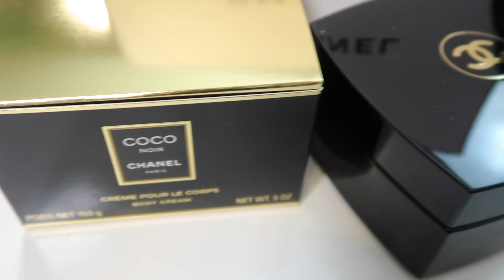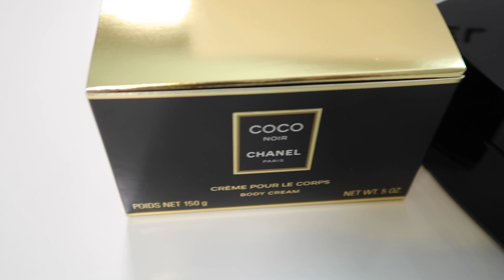CHANEL COCO NOIR BODY CREAM | UNBOXING | How to layer and smell good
Using this with the same perfume makes my perfume last even longer and smells really good.
One thing i must say is its pricey and not a lot of product. So for me this is not an everyday body cream